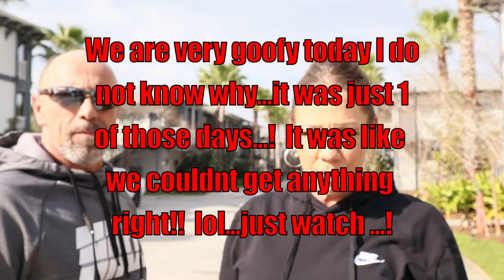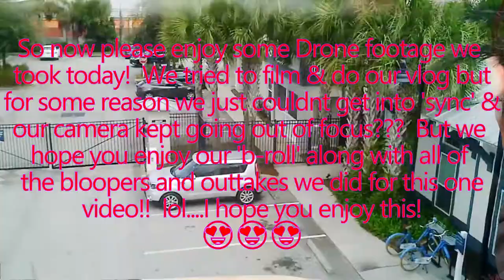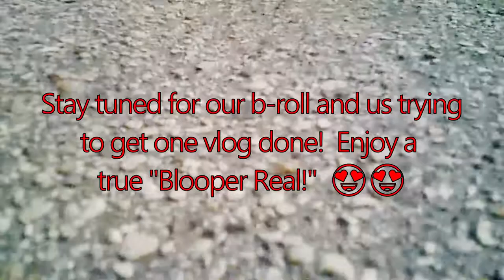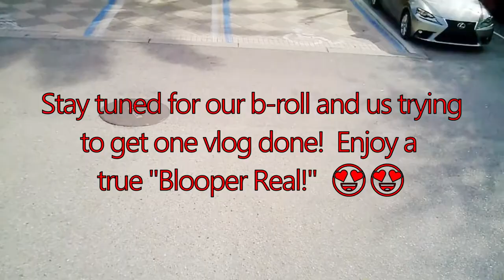Family Life and sahm & family make time for some Drone and b-roll footage!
We decided to make a channel trailer but we had every  problem imaginable; bad camera focus, no family cooperation, rain to fend off, drone technical difficulties and many, many, many Bloopers!!😅😅😅
Hi and Welcome to Damajfam, who we are is Daddy and mommy and Joshua aka Damaj! Thank you for stopping by and supporting our channel and please be sure to watch our latest video today about:

All Music Included:
Other Music: A Fair Tale 2  by: Jon Bjork
So Close 1  by:  Jan Chmelar
Kids and Cribs 7  by: Niklas Ahlstrom
Concrete (Daxten Remix)  by:  Frigga
Knock Knock  by: Jones Meadow
Back To Rio  by: Magnus Ringblo
Still In My Head  by:  Wesky